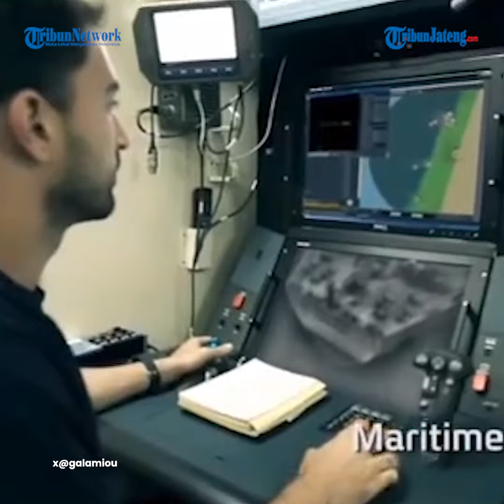Drone Canggih Hermes 900 Israel Ditembak Jatuh Brigade Al Qassam dan Al Quds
Perlawanan Palestina mengumumkan keberhasilan mujahidinnya dalam pertempuran melawan pasukan pendudukan Israel.

Mereka mengaku menembak jatuh drone rezim Zionis yang dikenal kecanggihannya.

Host: Anas